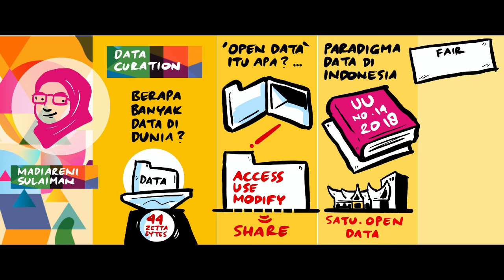Sains Warga & Data Terbuka (Catatan Grafis)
Catatan Grafis dari sesi "Sains Warga & Data Terbuka".